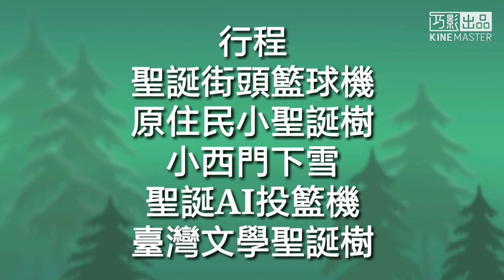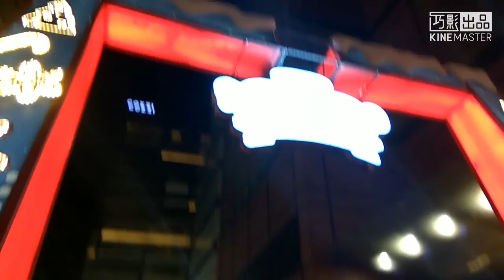(207神哥)12/23台南聖誕夜遊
臺南一日遊慶祝聖誕節快樂，行程：聖誕街頭籃球機、原住民小聖誕樹、小西門下雪、聖誕AI投籃機和臺灣文學聖誕樹等，那天我玩的真愉快，也祝大家聖誕節快樂